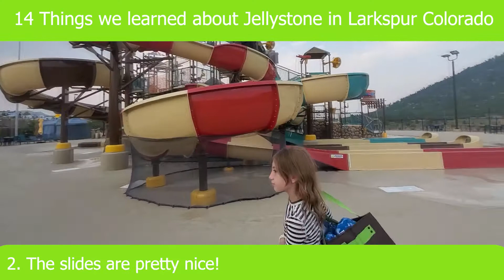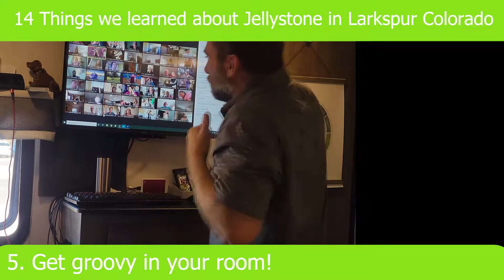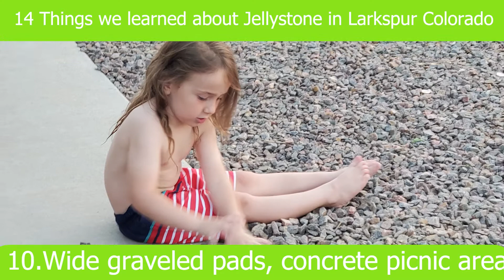14 Things we learned about Jellystone in Larkspur, CO. A review of Jellystone in Larkspur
Jellystone in Larkspur Colorado is a pretty neat waterpark / RVpark.  The views are great.

There are a lot of great things about this park, watch the video and tell us what you think?